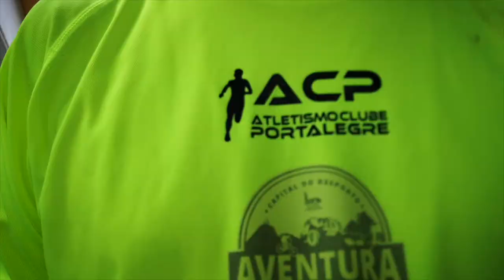TAEJO - SÃO MAMEDE ADVENTURE TRAIL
A dupla Nuno Paiva (EDV Viana Trail) / Marco Nabais (AC Portalegre / UTSM) venceu a 2.ª jornada do TEJO Internacional São Mamede Adventure Trail disputada hoje de manhã sob condições atmosféricas adversas com uma manhã de chuva constante. Percorreram os 22 Km de um circuito centrado em São Julião mas que percorreu locais icónicos como a célebre subida do tubo do UTSM, a cascata do Monte Sete, Sierra Fria e El Pino. Duas horas e treze segundos foi o tempo necessário para os dois campeões portalegrenses percorrerem a dura volta. Em Femininos a vitória pertenceu à dupla Doracília Bicho / Rute Ferreira (AC Portalegre / UTSM) em 2 h 37 m e na vertente mista a tripla Vitorina Mourato / Almerinda Velez / José Velez (AC Portalegre / UTSM) foi a primeira a chegar à meta em 2 h 37 m 39 s. Concluíram a prova 24 das 33 equipas inscritas (88 concorrentes).